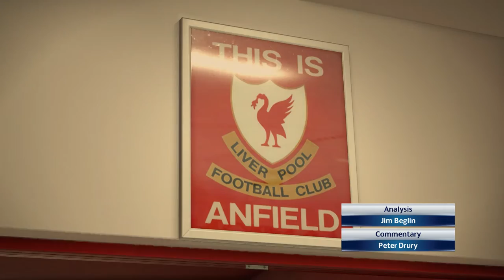PES 18 | Liverpool 3 - 2 Benfica | UEFA Champions League Group Stage 17-18